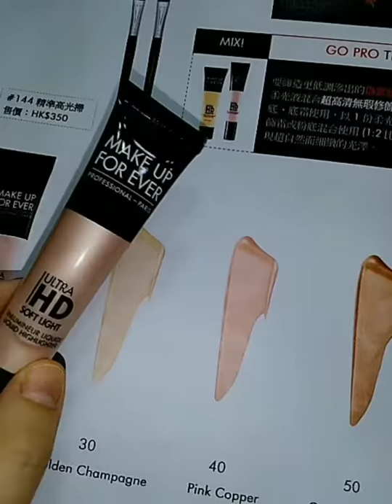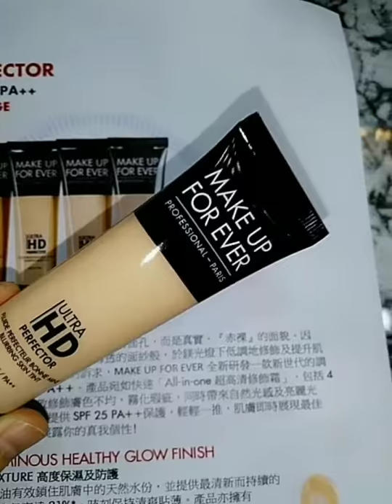偽素顏的粉底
近來好興偽咩偽咩，明明整晒野扮天生麗質。😂😂😂
但人就係咁架啦，有幾多個天生麗質呢？所以咪扮下，自我感覺良好下。

化妝品就可以滿足好多人偽妝既希望。
Makeup forever 呢個HD底妝系列，擺明就是為了一班想偽素顏既朋友而設,呢個系列以薄貼見稱！
我最推介佢既遮瑕膏，遮到野又唔厚，唔出乾紋！
今次出左修飾霜同柔光液，比你扮皮膚好同扮有好光澤既皮膚！！

我同大家試下啦！
拿，都係化妝品來架，記得落妝呀😁